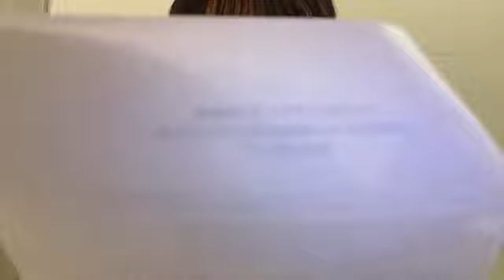2024年10月23日20時04分25秒 花田 藍衣（AKB48 研究生） Mei Hanada 伊藤 百花 奥本 カイリ 川村 結衣 ヴァイキングライズ 18期研究生19期研究生クランバトルイベント